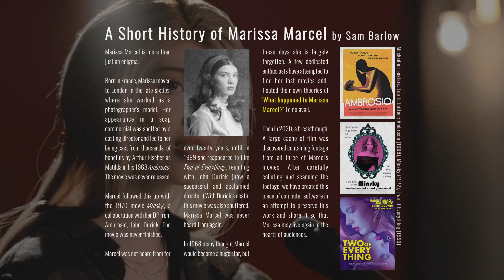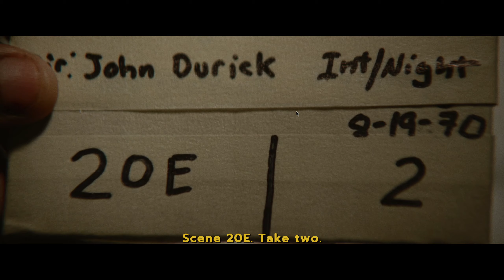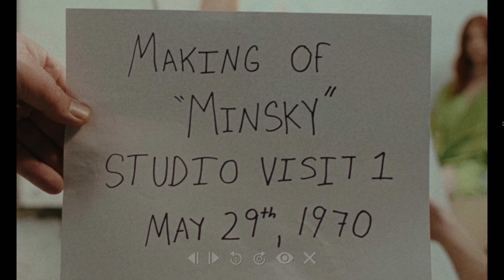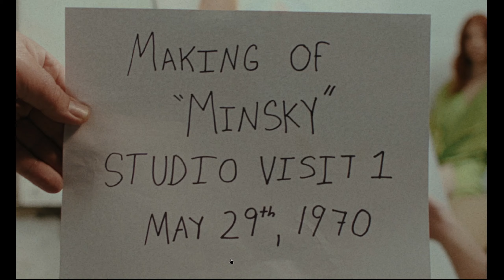Shai Plays IMMORTALITY - Part 3